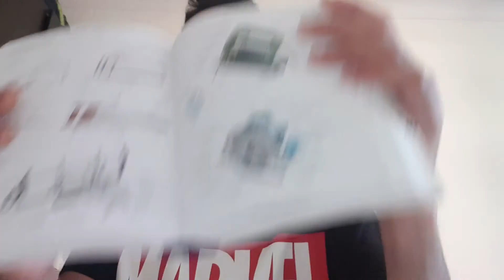كيف تتعلم اللغة الانجليزية بأسهل طريقة!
قصتي مع اللغه الانجليزية والسويدية وأش اهم الاشياء الي لازم تعرفها قبلما تبدأ تتعلم اي لغة وإنشاءالله اكون افدتكم